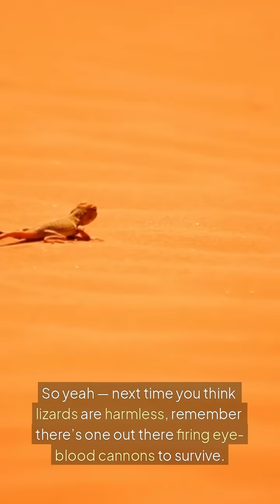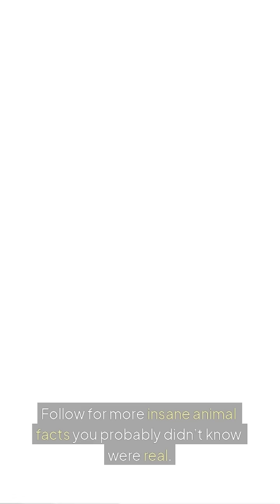This Lizard Shoots Blood From Its Eyes